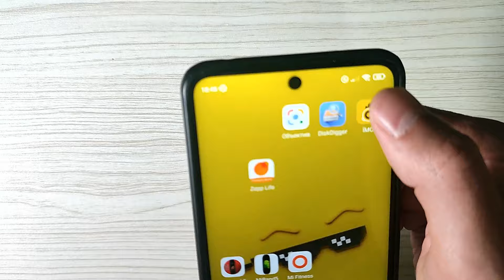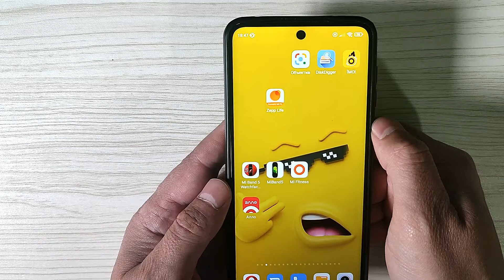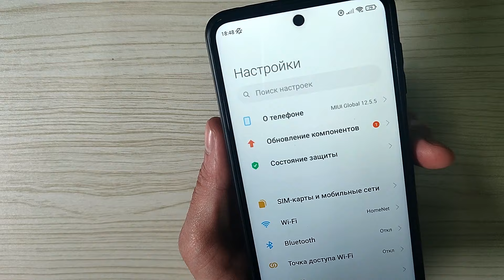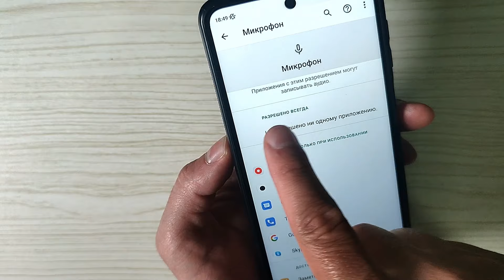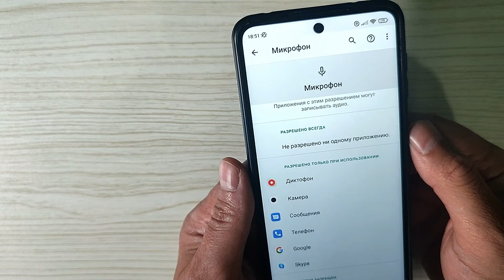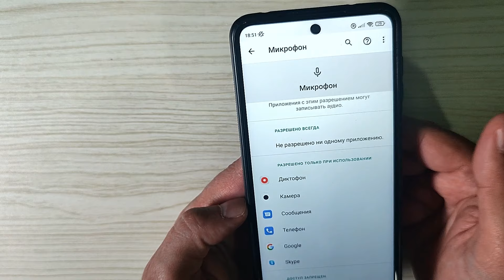ЕСЛИ плохо Слышно при Разговоре ! Что нужно Сделать на Android miui 13 и других смартфонах ?💥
Если у вас при разговоре очень плохо слышно собеседника то проверьте у себя вот эти настройки и сам динамик микрофона , возможно он сильно загрязнен и проблему очень легко решить. А также сделайте еще пару простых настроек в  разрешениях микрофона..

⏩Сменил Регион MIUI На ИНДИЯ и ОФИГЕЛ! 😱
Эту Полезную НАСТРОЙКУ Хотят Активировать Все ! Но не Знают как ее Найти на Android
Телефон ЛОВИТ везде, после SIM настройки! Если телефон НЕ ЛОВИТ СЕТЬ то делаем так! Если нет сети ?камеру !📸